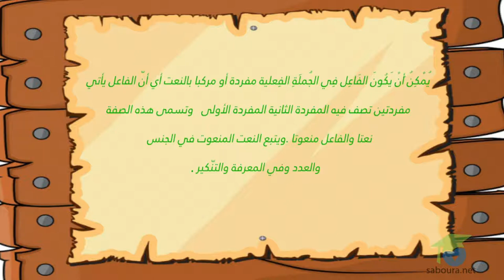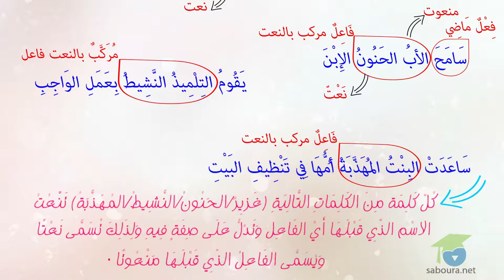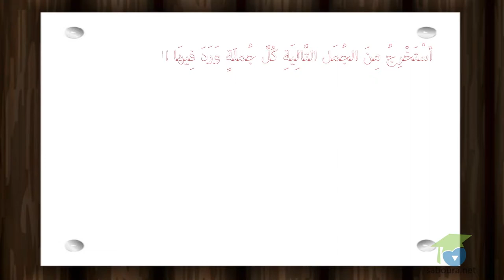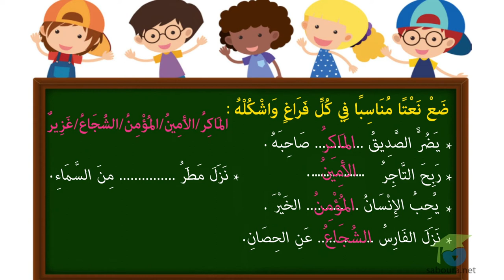الفاعل منعوت ونعت